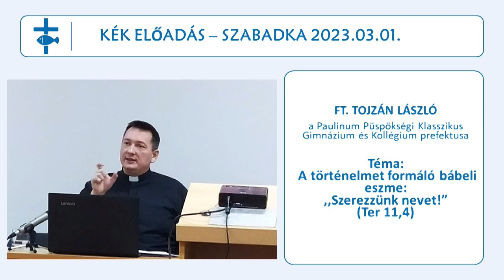Ft. Tojzán László: A történelmet formáló bábeli eszme - „Szerezzünk nevet!” (Ter 11,4)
A Keresztény Értelmiségi Kör 2023. március 1-jén előadást szervezett Szabadkán az Augustinianum Pasztorális Központban.

Előadónk:
Ft. Tojzán László
a Paulinum Püspökségi Klasszikus Gimnázium és Kollégium prefektusa

 Az előadás témája:
A történelmet formáló bábeli eszme: „Szerezzünk nevet!”
                                                                                             (Ter 11,4)